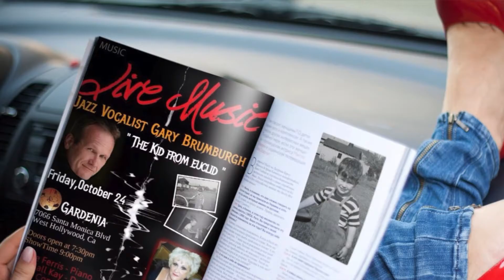Gary Brumburgh "The Kid from Euclid Avenue"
Ok so the Buzz around Town is Friday, Oct. 24 - Gary Brumburgh in “The Kid from Euclid Avenue.” At one time an elementary and special education teacher, Mr. Brumburgh moved from Upstate New York to Los Angeles to pursue what became a two-decade career in TV, film, and the stage, landing musical leads in stock and repertory productions of South Pacific (starring John Raitt,) City of Angels, Company, The Fantasticks, Cabaret, Kiss Me Kate, A Funny Thing Happened on the Way to the Forum, Of Thee I Sing, and many more. In addition, he provided backup vocals for several artists, including a Las Vegas stint with Steve Lawrence and the late Eydie Gormé, and debuted his first CD, Up Jumped Spring, in 2007.
Currently also performing at conventions and special events, he has “kept jazz
alive” in several Southland venues, specializing in restyling old pop and Broadway standards. In this show he retraces his musical roots and gives a fresh jazz spin to tunes by The Beatles, Simon & Garfunkel, The Fifth Dimension, and more, with support from musical director and “driving force,” Dave Ferris.
Guess What Mary Bogue ...Who is No stranger to this industry!!! is his SPECIAL GUEST .‪#‎JOIN‬ US ‪#‎RESERVENOW‬